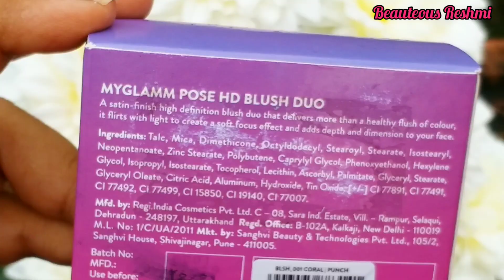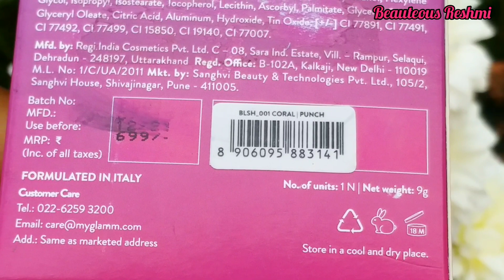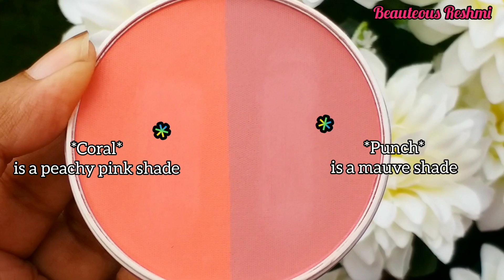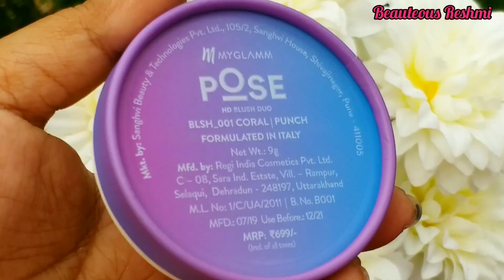*New* MyGlamm POSE HD Blush Duo | Review & Demo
✔️I am gifting you Rs 150 to get you started!